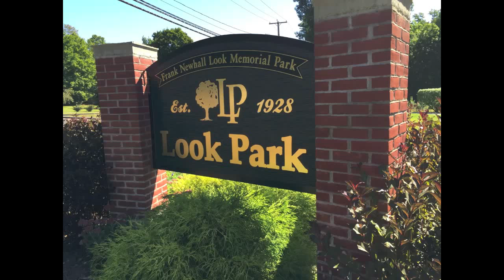Wild Goose Chase 5k Course Video Look Park Florence Massachusetts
The Wild Goose Chase 5k is held the Sunday before Memorial Day Weekend at Look Memorial Park in Florence, Massachusetts. This family friendly event features a 5k road race that circles the park and includes the Northampton Bikeway.